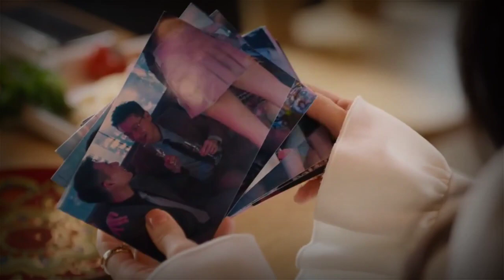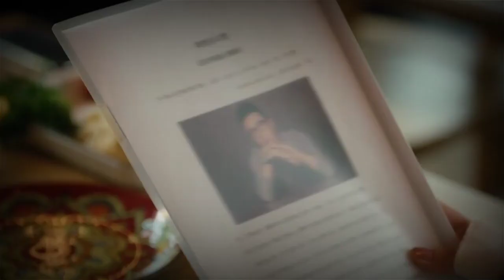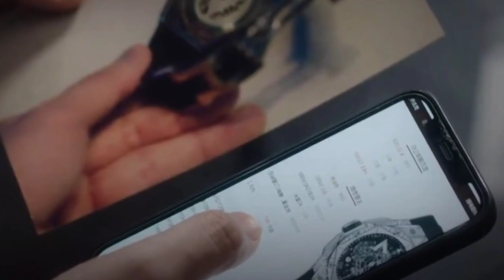Episode 24//ஒரு பொய்யால் மலரும் அழகிய காதல்💙❣